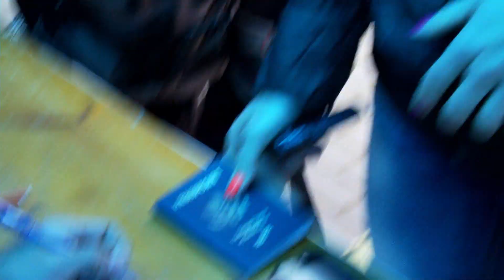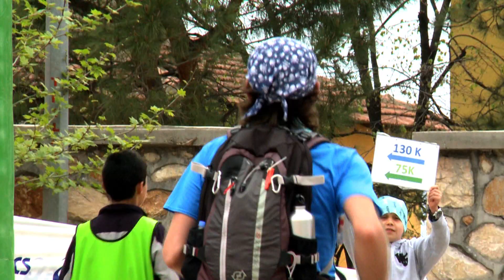Iznik Ultra 2013 - The Video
The official Iznik Ultra 2013 Video
2nd edition of the multi race Turkish ultra trail event. Iznik is 3 hours driving from Istanbul. The longest race with the same name circles the Iznik Lake, which is surrounded by awesome land and 2500 year old historical sites. Route runs through rural villages and runners are behaved as real champions- or desperate nuts...
3rd edition will take place: 19-20 April 2014

Yapım-Yönetim / Producer & Director: Hande Ersoy Odabaşoğlu
Koordinatör / Coordinator: Murat Yazan
Kamera/Camera: Serdar Güven, Volkan Çağalı, Efe Kürküt
Flycam: Gökyüzü Medya
Montaj/Edit:  Kazım Yıldırım
Müzik/ Music:
Parça/ Song: Hades' Rebellion
Sanaçcı/ Artist: Kokenovem